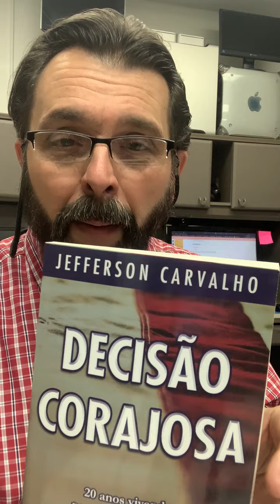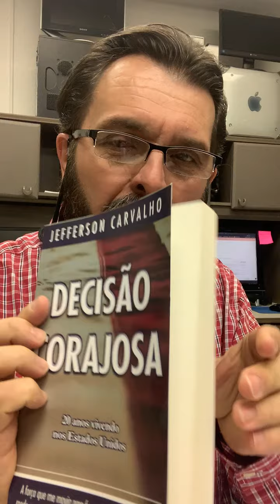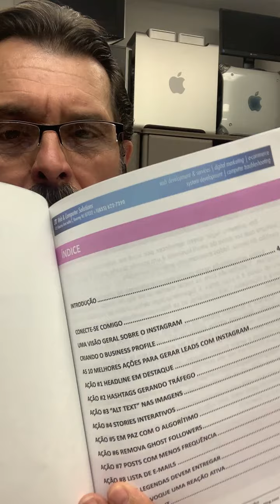Instagram para o Small Business 1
[JT Marketing Mentoring]

CEO da JTWeb Computer Solutions
Criador do Brasileiros Donos de Small Business

MEUS WEBSITES
[+]  JTWCSInc.com - Corporate website
[+]  JTWConsulting.com - Website em portugues
[+]  JTCityListing.com - Business Listing da JT
[+]  JTWebHosting.com - Web Hosting for Small Business and Digital Producer
[+]  JTEats.us - Food Ordering System da JT
[+]  JTQRCodes.com - QRCodes generator